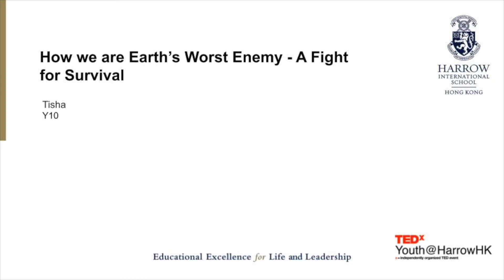How we are Earth's Worst Enemy - A Fight for Survival | Tisha | TEDxYouth@HarrowHK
Life is an imploding can. Once our can has imploded we cannot reverse it.
This talk focuses on how we have caused our can to reach the brink of imploding. Tisha talks about the severe effects of Climate Change and Mass extinction and ends with a message of hope.
Y10 Harrow Hong Kong student This talk was given at a TEDx event using the TED conference format but independently organized by a local community.